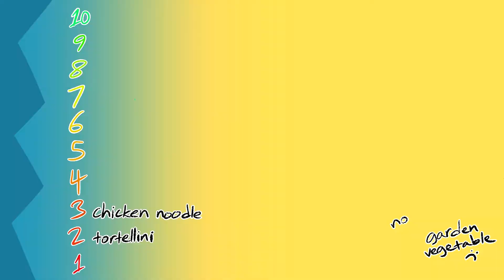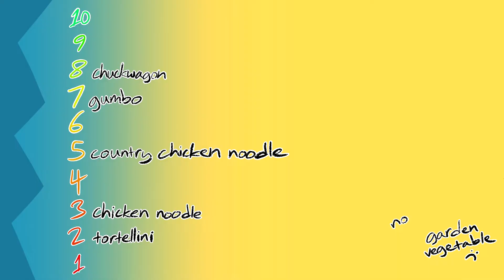a soup review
Warning: these are not opinions; they are FACTS. If you have your own different opinions on your preferred soups, then I suggest seeking help immediately. The truth hurts, but it remains the truth nonetheless.